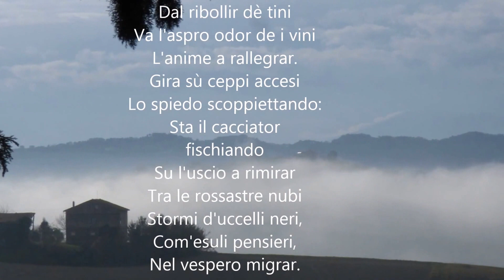Ad Ortezzano con il san Martino di Giosuè Carducci (manortiz) 1080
San Martino

La nebbia agli irti colli
Piovigginando sale,
E sotto il maestrale
urla e biancheggia il mar;
Ma per le vie del borgo
Dal ribollir dè tini
Va l'aspro odor de i vini
L'anime a rallegrar.
Gira sù ceppi accesi
Lo spiedo scoppiettando:
Sta il cacciator fischiando
Su l'uscio a rimirar
Tra le rossastre nubi
Stormi d'uccelli neri,
Com'esuli pensieri,
Nel vespero migrar.

Giosué Carducci